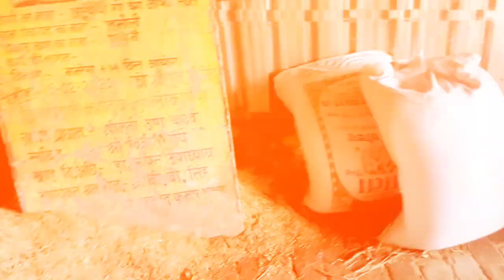August 28, 2022(1)